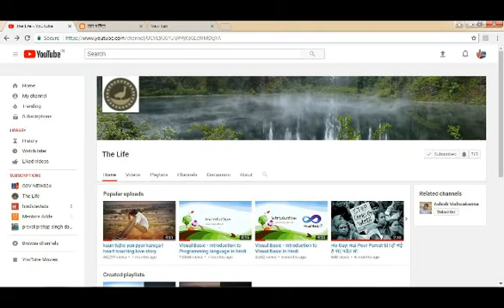Visual Basic - How to install visual basic in hindi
In this video i am show you how to install visual studio 2005 by praval dangi.

you learn programming language, software,program ,  function and much meny more.